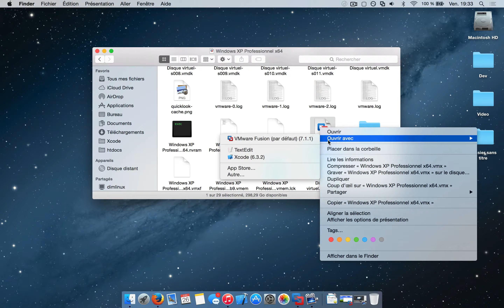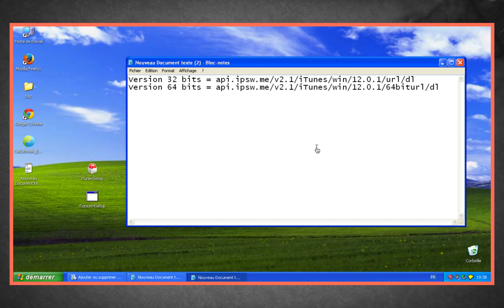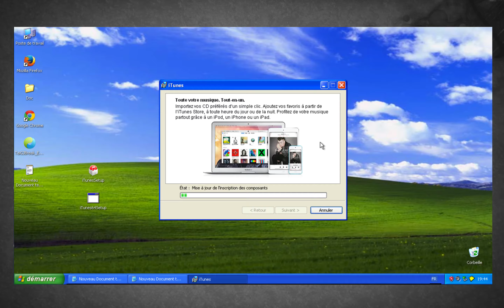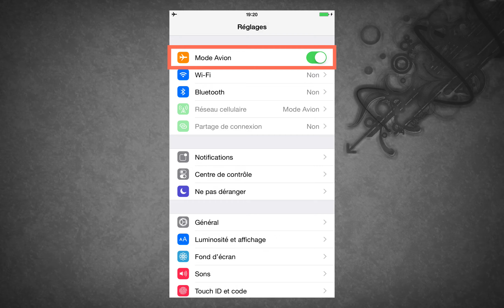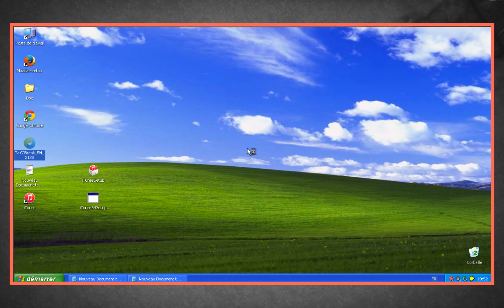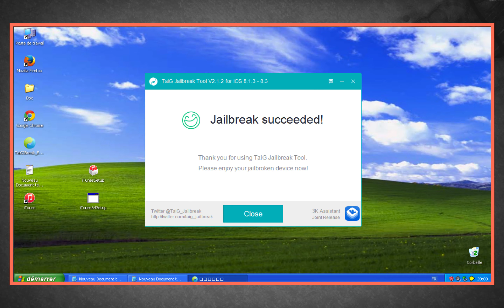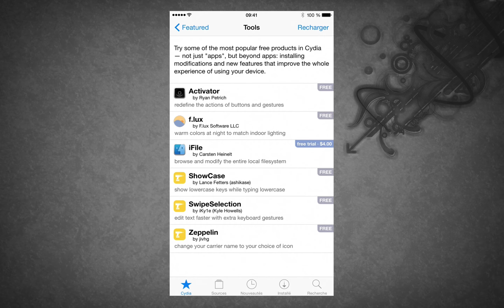[TUTO] Jailbreak Untethered de l'iOS 8.2 - 8.3 et 8.4 avec TaiG 2.3.0 !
On se retrouve aujourd'hui pour un nouveau tuto où je vous présente comment jailbreaker votre appareil sous iOS 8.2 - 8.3 et 8.4 de façon untethered avec le nouveau logiciel TaiG 2.2.0.

Attention, avant de faire ce Jailbreak, pensez bien à faire une sauvegarde de votre appareil via iTunes !

▬▬▬▬▬▬ Informations ▬▬▬▬▬▬

Sommaire de la vidéo :

- Corriger l'erreur : "Sorry, this application cannot run under a Virtual Machine" (0:43)
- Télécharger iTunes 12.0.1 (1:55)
- Désinstaller intégralement iTunes (2:31)
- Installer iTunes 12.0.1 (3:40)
- Télécharger TaiG (4:01)
- Préparer son appareil pour le Jailbreak (4:23)
- Jailbreak (5:01)
- Configuration du Jailbreak (6:57)

▬▬▬▬▬ Téléchargement ▬▬▬▬▬

Merci à vous et @+ !